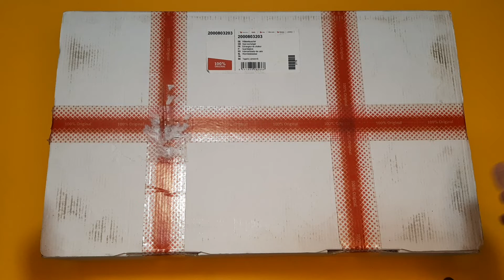Теплообмінник бітермічний котла Hermann habitat, Hermann habitat 2 оригінал артикул 2000803203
Бітермічний теплообмінник до котлів Херман хабітат 2,  Hermann Habitat 23E, теплообмінник  Hermann habitat 23Se, теплообмінник бітермічний Hermann habitat 2 23 e. Артикул бітермічного теплообмінника в каталозі виробника  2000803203